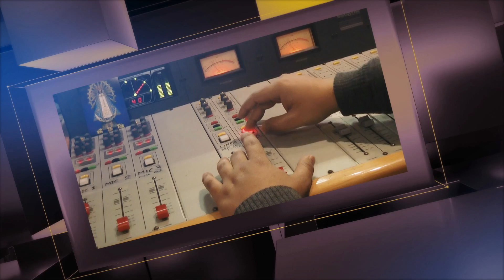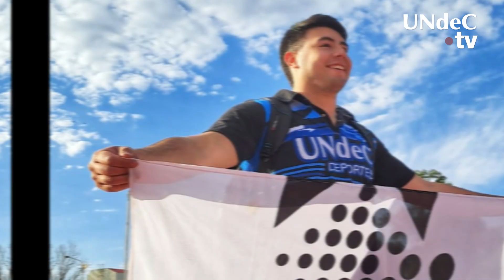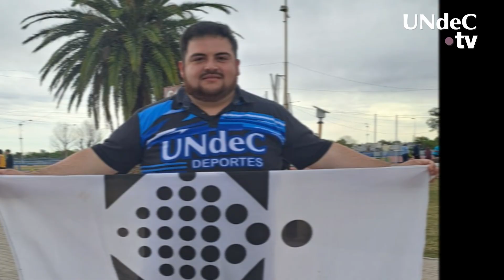UNdeC.tv | Resumen de Noticias : 22 de septiembre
UNdeC.tv | Resumen de Noticias
✅🎥 Resumen semanal de noticias de UNdeC.tv, con noticias de la universidad y de nuestra comunidad Chileciteña y Riojana.🎥✅